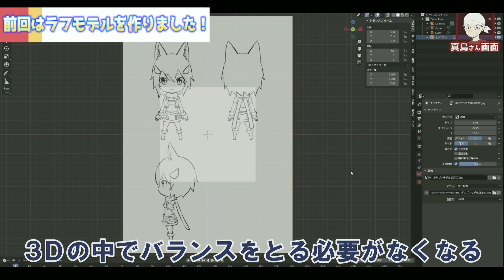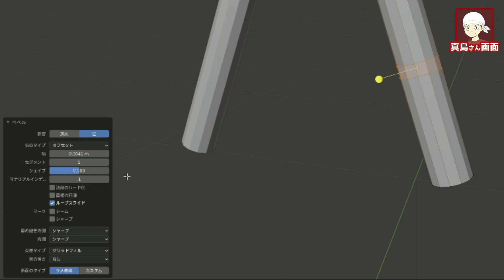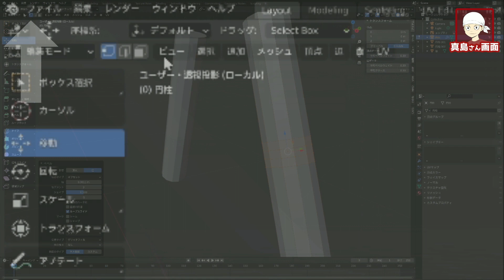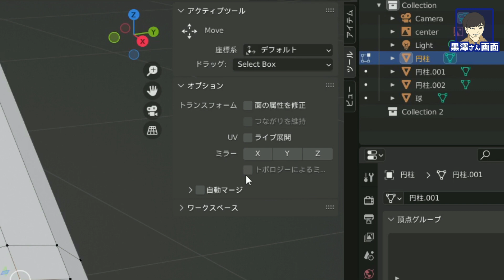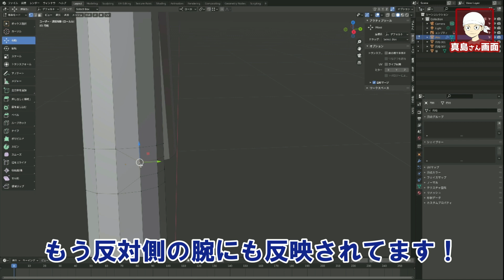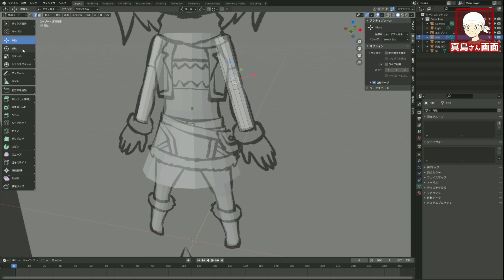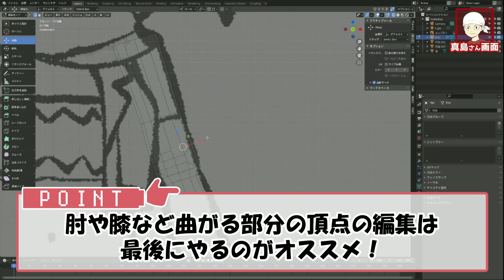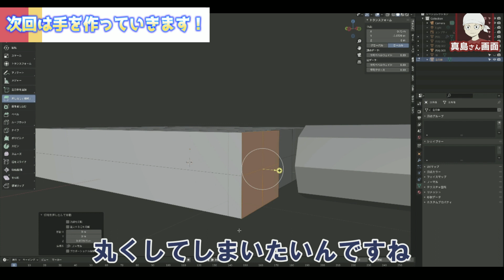【Blender】真島ヒロが「オリジナル3Dキャラクター」を作る！Season2-5【3Dゲーム制作に挑戦！⑧】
週刊少年マガジンにて『EDENS ZERO』連載中！
漫画界随一のゲーム好きとして知られる真島ヒロ先生が、3Dゲーム制作に挑戦する動画シリーズ待望の第2弾！

今回は、Unreal Engine専門のゲーム開発会社・株式会社ヒストリアの黒澤さんを講師に迎え、
3DCG制作ソフトウェア・Blenderを使って「オリジナル3Dキャラクター」の制作に挑戦します！

これからゲーム制作に挑戦したい方、Blenderの使い方を学びたい方にとってもオススメの動画です。
真島先生のオリジナルキャラクターがキュートに3DCGモデリングされていく過程をぜひお楽しみください！

0:27 肘のポリゴンを整理する
3:03 スナップ機能で頂点をくっつける
5:06 腕の強弱をつけたい！
6:18 八角柱で指を作る

前シリーズ：【UE5】真島ヒロが3Dゲーム作りに挑戦!! #1 【講談社ゲームクリエイターズラボ】

真島先生のTwitter&YouTubeチャンネル

【Blenderについて】
Blenderは3DCGアニメーション・ゲームアセット制作ができるオープンソースのソフトウェアです。モデリング、レンダリング、アニメーション、物理演算、シミュレーションなどの機能を備えており、商用利用も可能です。

Unreal Engine専門のゲーム開発会社。代表作は『ライブアライブ』『Caligula2』『ジョジョの奇妙な冒険 ラストサバイバー』。
Unreal Engine学習向けコンテスト『UE5ぷちコン』の主催や、技術ブログ（毎週更新）の執筆、ゲームで必要な要素を”クエスト”と見立て、”クエスト”を解くことでゲームを完成させる体験イベント「アンリアルクエスト」の運営など、Unreal Engineコミュニティを盛り上げる活動を行う。
また、ゲーム開発者向けのWEBメディア「ゲームメーカーズ」を運営し、ゲームづくりの楽しさを広める活動にも注力している。
本企画ではアートディレクター／テクニカルアーティストの黒澤氏がBlenderの講師をご担当いただきました。